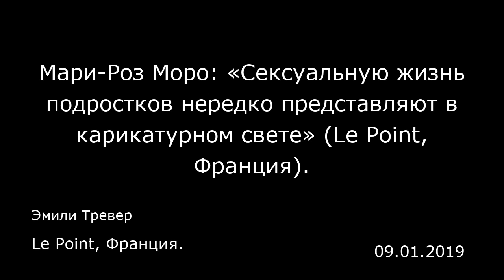Мари-Роз Моро: «Сексуальную жизнь подростков нередко представляют в карикатурном свете» (Le Point, Ф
Мари-Роз Моро: «Сексуальную жизнь подростков нередко представляют в карикатурном свете» (Le Point, Франция).
Le Point, Франция.
Эмили Тревер
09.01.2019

Обсуждение сексуальной жизни подростков с взрослыми вызывает неловкость. Но почему? «Подростки изобретают новые формы желания и удовольствия, и это значит, что мы отходим в прошлое…» — считает психиатр Мари-Роз Моро (Marie-Rose Moro). Кроме того, такая неустойчивая и экспериментальная сексуальность может шокировать родителей. Наверное, они забыли собственные подростковые годы? Да, говорит психиатр. У взрослых формируется своеобразная «амнезия». «Мы помним события, но не ощущения, потребности или парадоксальные вещи, которые мы могли сделать», — объясняет директриса Дома Соленн.  В этом большом остекленном здании на бульваре Пор-Руаяль принимают в год 3 000 пациентов с такими разнообразными патологиями как депрессия, расстройства питания и личности, семейные конфликты, вопросы идентичности… Всегда улыбающаяся Мари-Роз Моро проводит здесь консультации и часто устраивает встречи со школьниками в рамках превентивных программ. Другими словами, у подростков нет от нее тайн. Она даже называет их «своими». Говорят они с ней и о сексуальной жизни. Без запретов и чувства вины. В первую очередь, наверное, изменилось именно это. Подростки больше не стесняются того, что смотрят порно и пробуют разные вещи: бисексуальность, пансексуальность, полиамория… «Существует большая гибкость сексуальной идентичности», — подтверждает психиатр. «У меня радостный и оптимистический взгляд на сексуальную жизнь моих подростко...